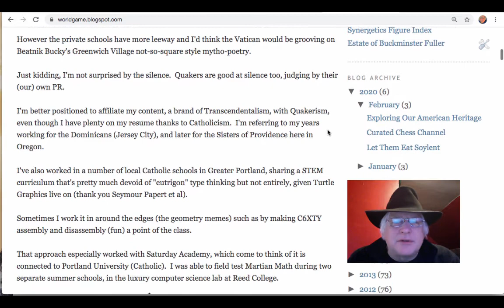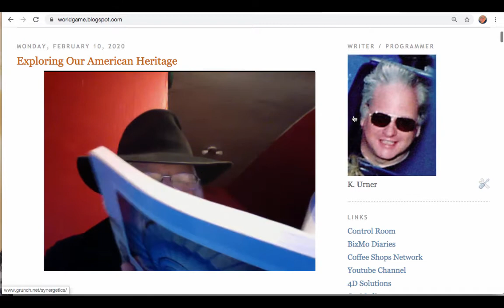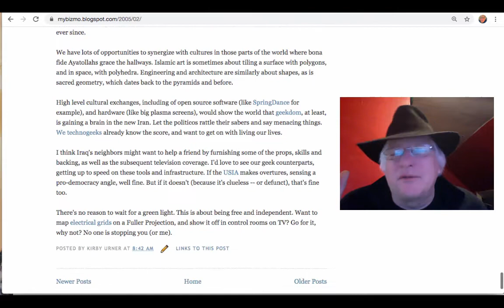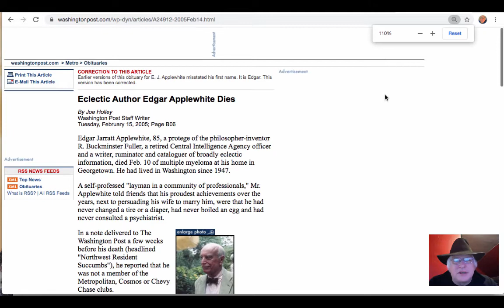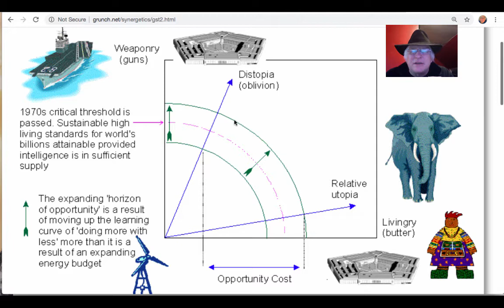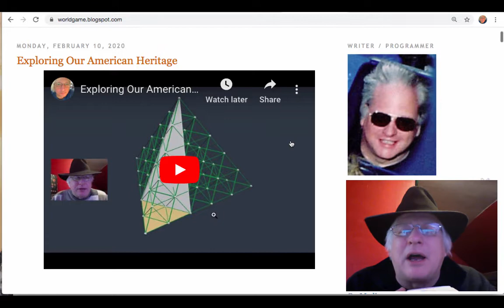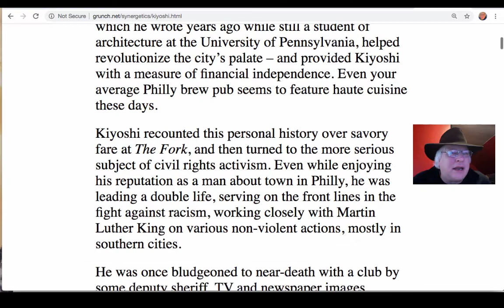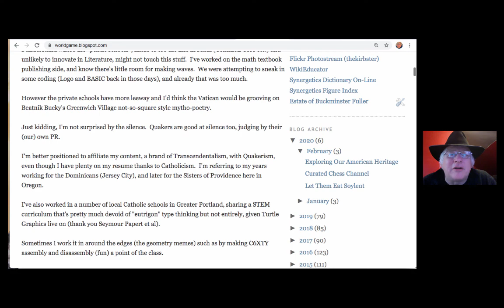American Heritage (MATH)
Remembering Applewhite while touching on many aspects of Fuller's legacy.  Not shared with kids why again?

My timeline is slightly backwards:  the Bucky symposium at GWU came first, and before the Pycon really got rolling, I needed to head home.  I enjoyed a summit at Ed's place during the symposium, but had to miss a follow up meeting.